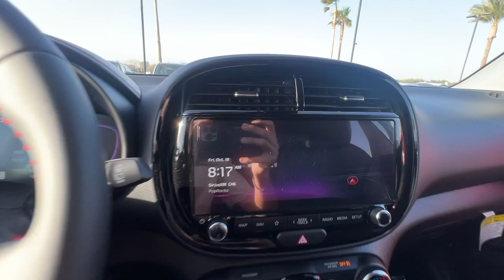2025 Kia Soul GT-Line Palm Springs, La Quinta, Cathedral City, Palm Desert CA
New 2025 Kia Soul GT-Line available at I 10 Fiesta Kia located in 78550 Varner Rd, Indio, CA, 92203.
Stock#: 25SL10 - VIN#: KNDJ53AU7S7244506

Servicing the Palm Springs, La Quinta, Cathedral City, Palm Desert area.

Please mention the stock# 25SL10 when you contact the dealership for this vehicle.

Your next car could be the  2025  Kia Soul. This funky, tech-rich Soul delivers the latest safety and infotainment tech, ample cabin space for passengers and cargo, a silky smooth ride, and solid handling. Its inspired sense of style combined with an affordable price tag makes this subcompact crossover SUV simply irresistible.  The following are some of this vehicles highlighted options: Apple Carplay®/Android Auto®, Navigation System, Keyless Entry, Moonroof, Back-Up Camera, Satellite Radio, Heated Mirrors, Alarm, Dual Zone A/C, Aluminum Wheels. Feel inspired to express your unique sense of style in this eye-catching Soul. Treat yourself to a test drive today. Our staff will toss you the keys and give you an outstanding customer experience.